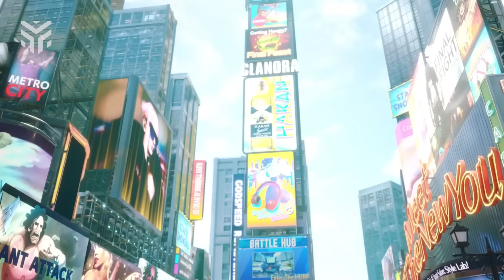STREET FIGHTER: A HISTÓRIA COMPLETA | A timeline de SF1 a SF6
É difícil entender a linha do tempo de uma franquia de luta mais de 35 anos, especialmente quando a cronologia não segue o número dos jogos e retcons acontecem o tempo todo. Mas nesse vídeo vamos tentar descomplicar ao máximo tudo que acontece no enredo de Street Fighter, indo do primeiro jogo, passando pela série Alpha até chegar no atual Street Fighter 6.

Confira mais em nosso site:

Street Fighter 6: História de Zangief tem final surpreendente

Review: Street Fighter 6 é o melhor que a franquia pode ser